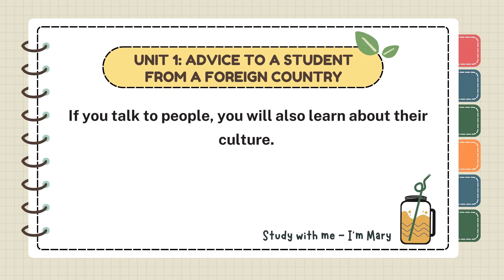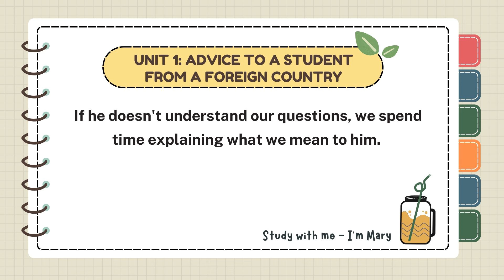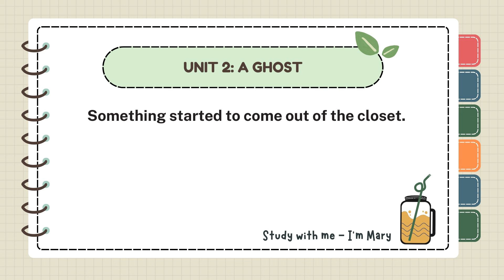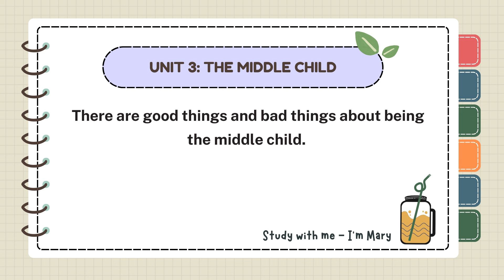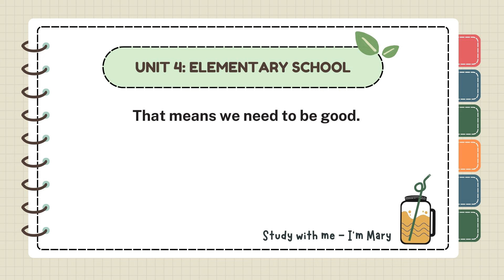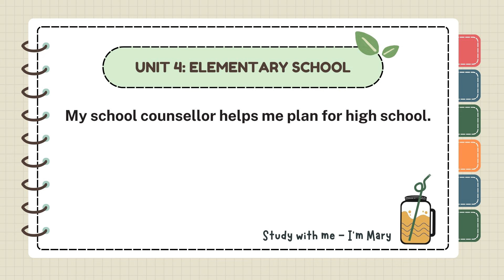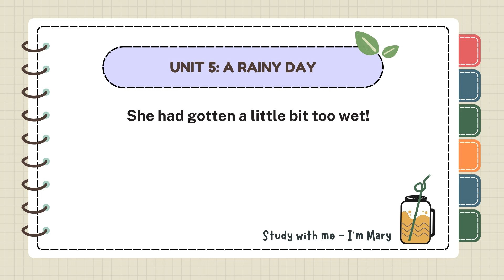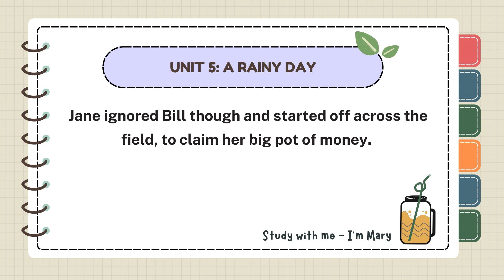10 Phút Luyện nghe chép chính tả Tiếng Anh (33) |Study with me - I'm Mary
10 Phút Luyện nghe chép chính tả Tiếng Anh (33) |Study with me - I'm Mary

🔰Tắm ngôn ngữ là phương pháp Nghe - Lặp lại liên tục.
🔰Chỉ cần nghe đi nghe lại audio liên tục mà không cần tra từ điển.
🔰Hình dung được nội dung tổng quát của bài nghe, cũng như cách phát âm và cách viết của từ vừa nghe.

👉Giai đoạn nghe: Đọc, đọc và đọc

🔰Cứ nghe 1-2 câu trong audio rồi pause lại, cố gắng bắt chước lại những gì bạn vừa nghe trong audio.
🔰Mục đích của giai đoạn này là tăng khả năng nghe của bạn thông qua việc bắt trước phát âm và ngữ điệu của người nói.

🔰Đọc thành tiếng câu bạn muốn chép, sau đó chép lại câu đó trên giấy.
🔰Đối với những từ bạn không hiểu, HÃY TRA TỪ ĐIỂN.